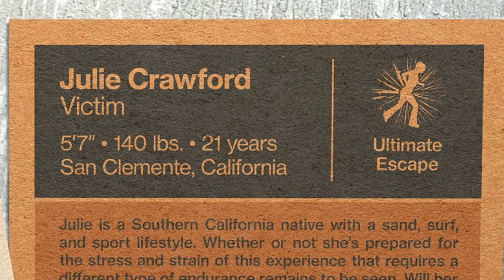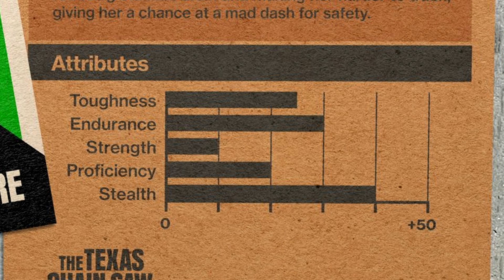The Texas Chain Saw Massacre: The Game News & Updates - Julie Background & Attributes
texas chainsaw massacre the game character julie gameplay style.